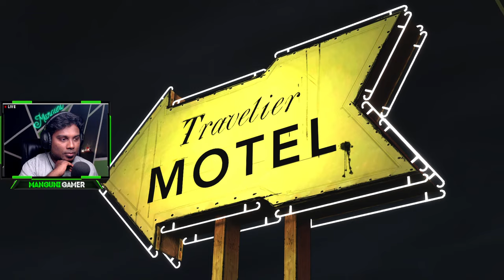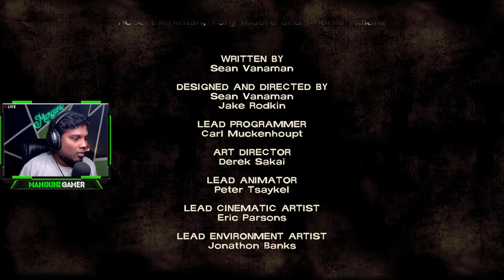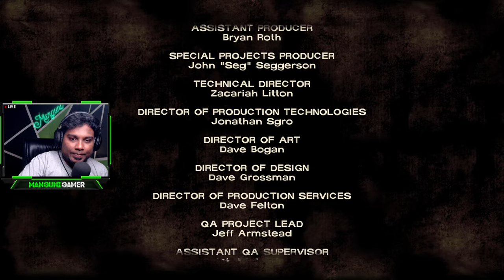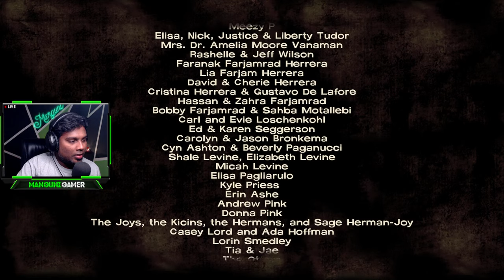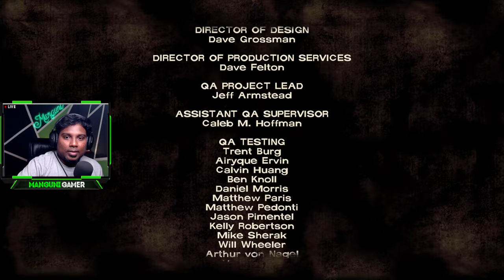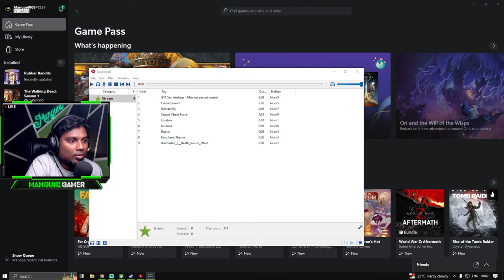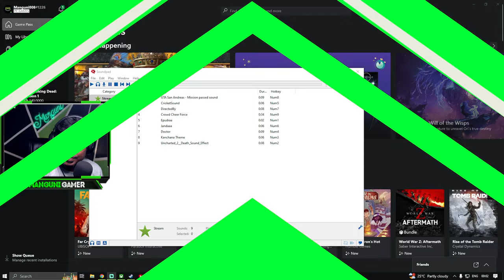🔴The Walking Dead-Season 1- PC Gameplay Episode 02 | Manguni Gamer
Let's check how to play 'The Walking Dead Season 1' in PC, how to complete levels and how to unlock achievements. Let's have an awesome adventure together!!

SPECS:
Processor: Intel i7 9th Gen
Ram: Corsair Vengeance 32GB
GPU: RTX 2070 Super
Motherboard: MSI Z390 Gaming Plus
Headset: HyperX Cloud lll Gaming Headset
Mic: Sennheiser Profile USB Microphone

CHAT RULES:
• No politics
• Ignore negativity